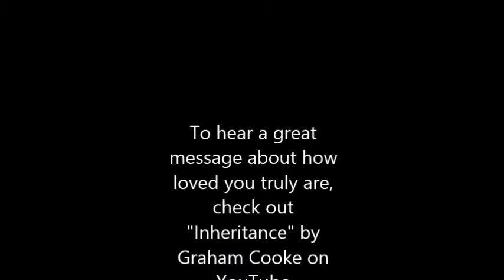Inheritance Crowns and Spiritual Gowns with Credits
Walk in your real life spiritual inheritance NOW. Do not wait for heaven. You will have missed so much. Be the best dressed in the Kingdom!